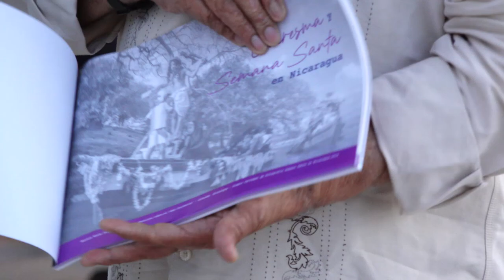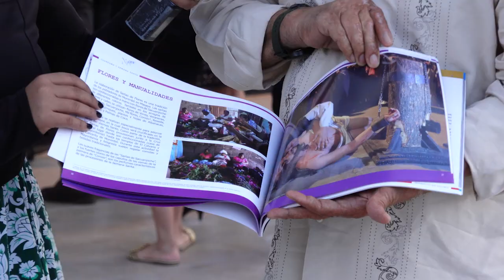ASI ES NICARAGUA 53 ANIVERSARIO BALLET AIDEÉ PALACIOS PARTE 1